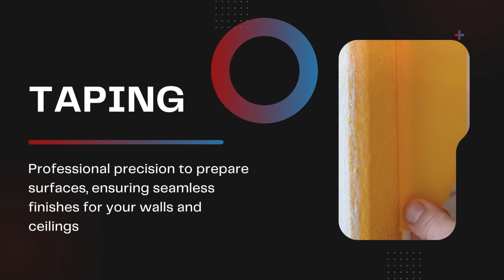Goodsky Taping & Painting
Nestled in the heart of Duluth, MN, Goodsky Taping & Painting shines as a symbol of unmatched craftsmanship and dedication in the realm of painting and taping, under the expert guidance of Rachel Goodsky. This esteemed enterprise is devoted to revolutionizing the aesthetic and functional aspects of both interior and exterior spaces, imbuing them with unparalleled elegance and durability. As a fervent local advocate, Goodsky Taping & Painting leverages a profound comprehension of Duluth’s distinctive architectural styles and environmental conditions, guaranteeing project outcomes that not only reach but soar beyond client aspirations. Their extensive suite of services includes superior interior painting, exquisite exterior painting, and precise taping, all aimed at boosting the allure and longevity of your home or business. Transform your space with their mastery.

GBP:                       maps.app.goo.gl/CBomGEmXY6cbTDGq9